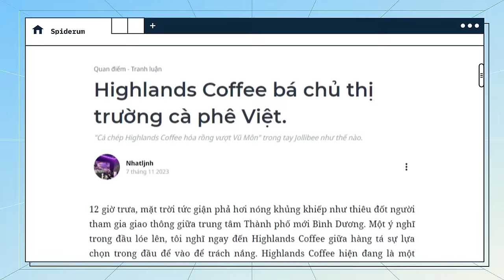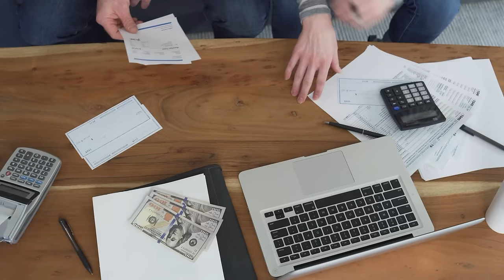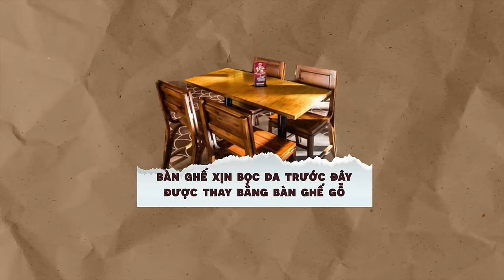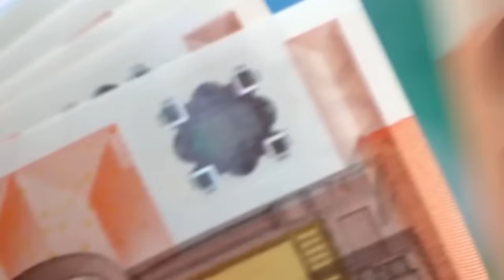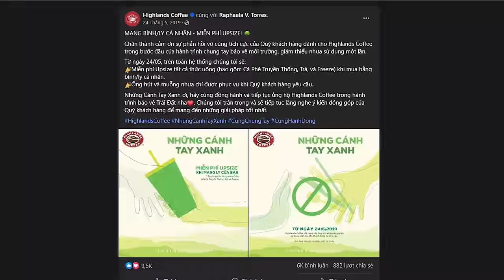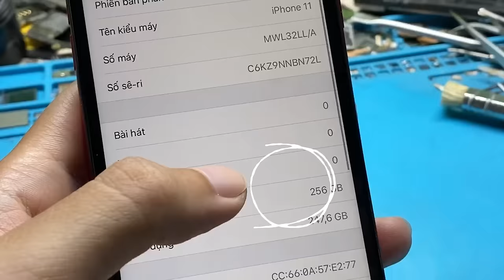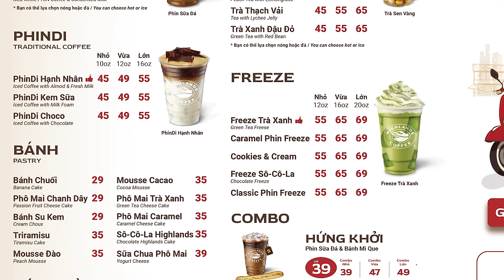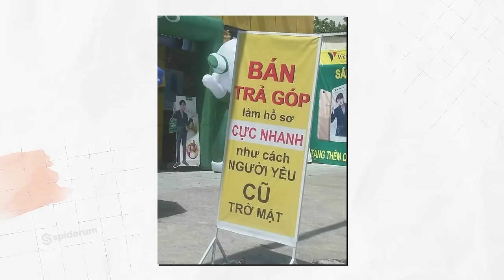Highlands Coffee và CÔNG THỨC THỐNG TRỊ thị trường cà phê Việt | Nhatljnh | Quan điểm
Highlands Coffee bá chủ thị trường cà phê Việt | Nhatljnh | Quan điểm

📝 Bài viết gốc: Highlands Coffee bá chủ thị trường cà phê Việt
✍️ Tác giả: Nhatljnh
🎤 Dẫn video: Khánh Linh
🧑🏻‍💻 Video editor: Sơn bé x Hikari
🕵🏻 Hiệu đính: Hoàng Hiếu

Nội dung:
00:00 - Start
01:21 - UPSELL
04:06 - Highlands Coffee "nhập gia tùy tục" như thế nào
06:23 - Bạn có bao giờ để ý rằng chính thiết kế quán đã giúp tiết kiệm một khoản khổng lồ
10:19 - Bài toán hiện chưa có đáp số của Highlands Coffee